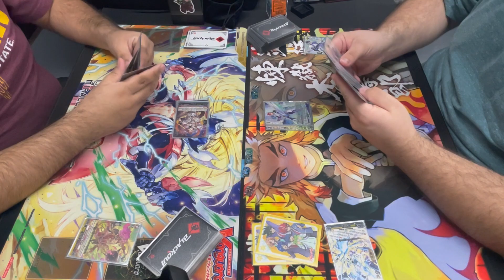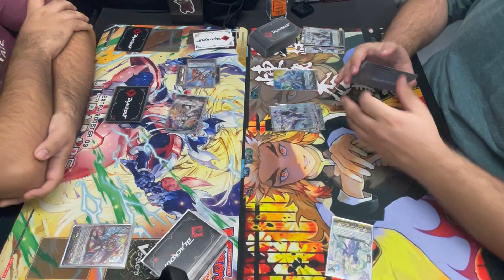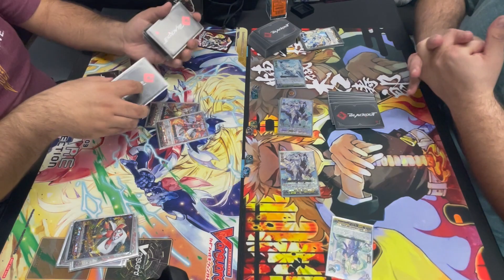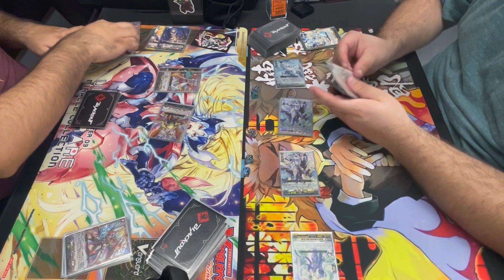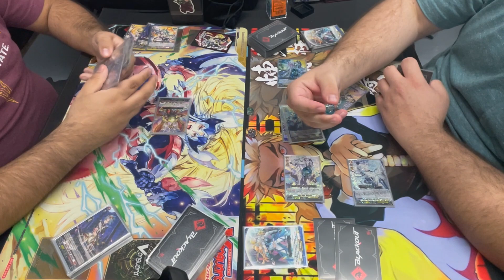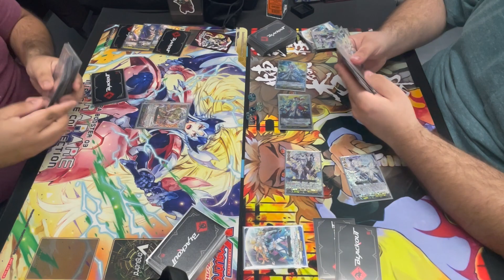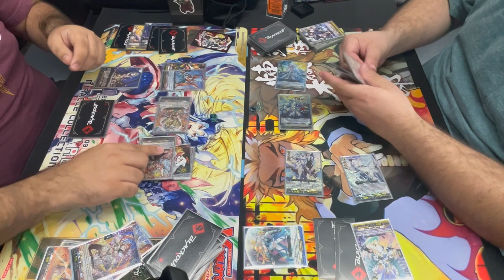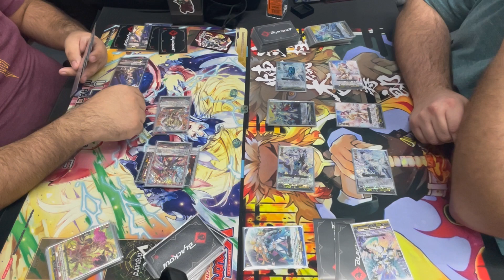Cardfight Vanguard Overdress Casual Game 2/20/22 Nirvana VS Bastion (D-BT04)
Welcome back!

Got another bonus video for y'all! With the new support from D-BT04, my friend Cameron and I duke it out to see which updated deck is better! I'm using Mahar Nirvana VS Cameron using Bastion Prime! Enjoy the fight!